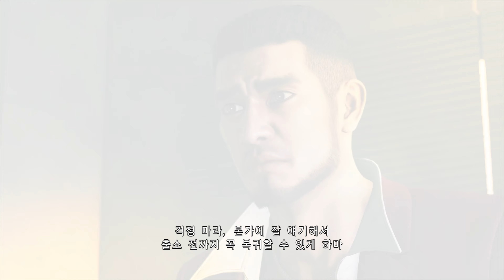용과 같이7 빛과 어둠의 행방 International 9 마지막 소고기 덮밥